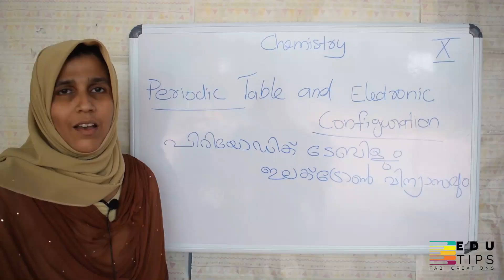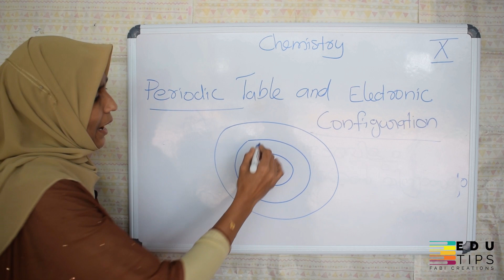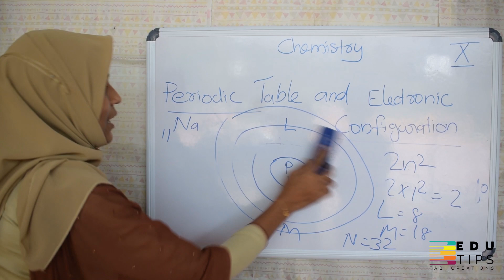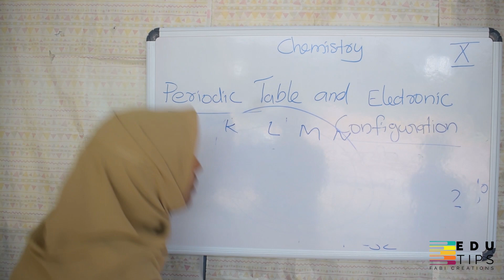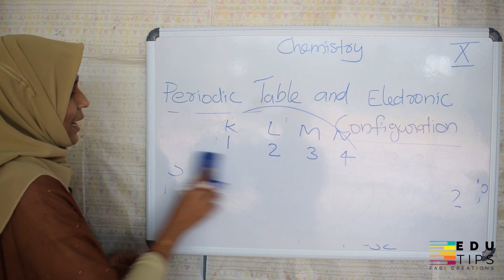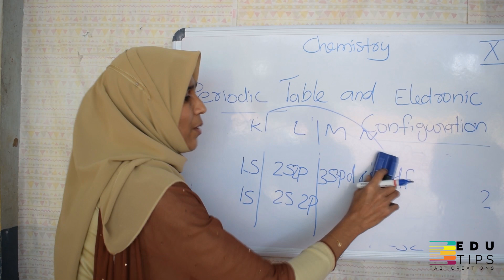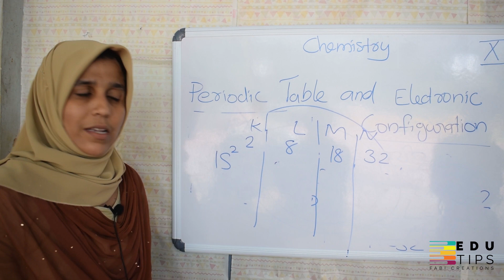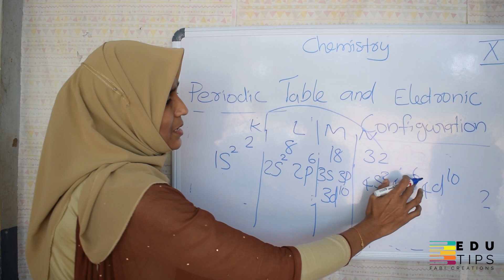10th CHEMISTRY | periodic table and electronic configuration | chapter -1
MJHSS ONLINE CLASS :